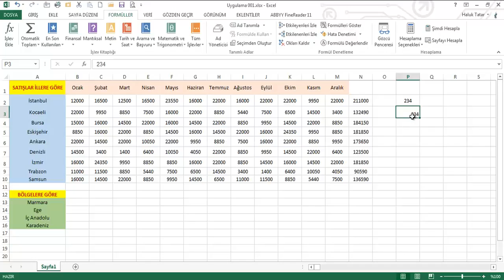Online Tehsil Excel 005 - Formül kopyalama